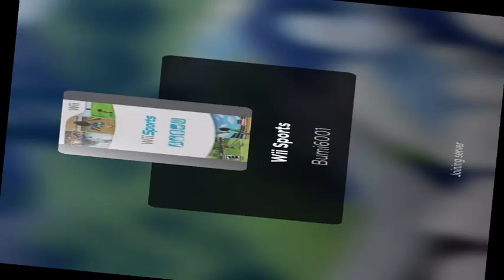Wii Sports Roblox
Wii Sports in Roblox